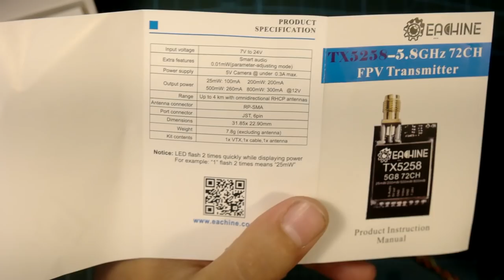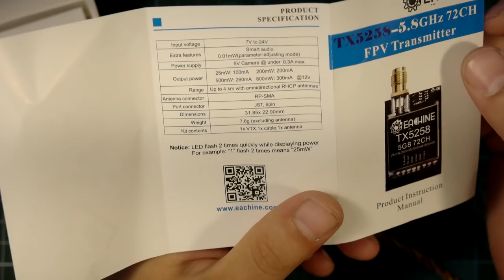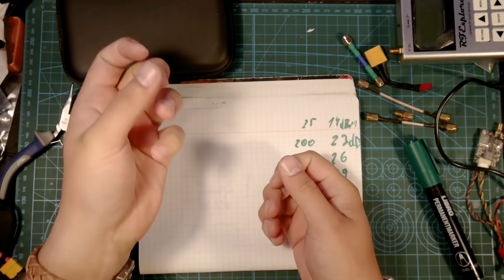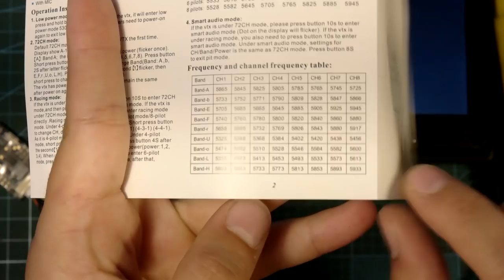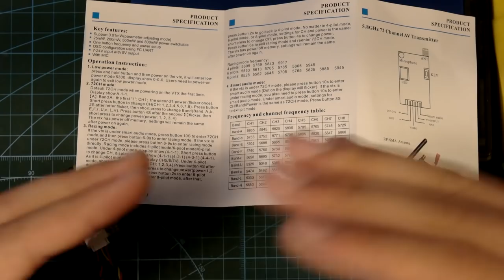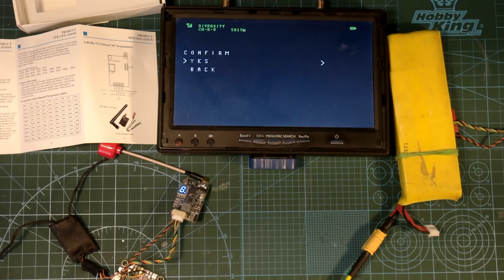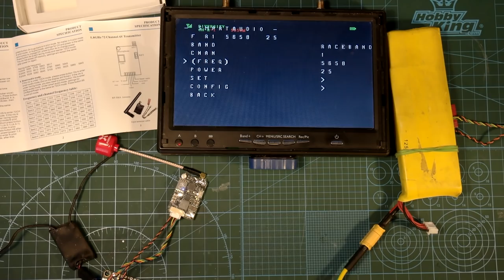☀ Почему все эти замеры - фуфло? Паяем MMCX. Лучший бюджетный VTX. 800mw+SmartAudio [Eachine TX5258]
Сегодня мы глянем на свежий видеопередатчик от Eachine - TX5258. Этот компактный видеопередатчик может стать пожалуй самым популярным видеопередатчиком в бюджетном сегменте. Этот зверек выдает 25мв - 800мв и имеет микрофон, BEC, SmartAudio и  другие интересные плюшки.
Коннекторы MMCX

СПАСИБО!